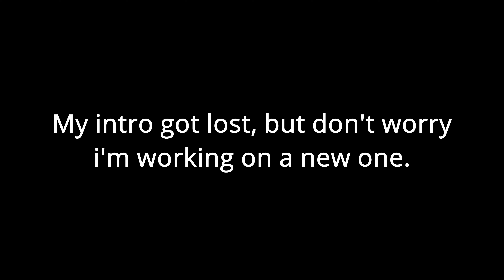Full Route Visual | London Bus 134: North Finchley - Warren Street | OME2671 (YJ69DFL)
I honestly thought i flopped this but when i looked at my visual, it wasn't too bad.

London bus route 134 goes from North Finchley to Warren Street via Friern Barent, Muswell Hill, Highgate, Archway, Tufnell Park, Kentish Town, Camden Town and Mornington Crenscent. This route is operated by Metroline from Potters Bar (PB) and is allocated to Metrodeckers with some of them not tracking for some reason.